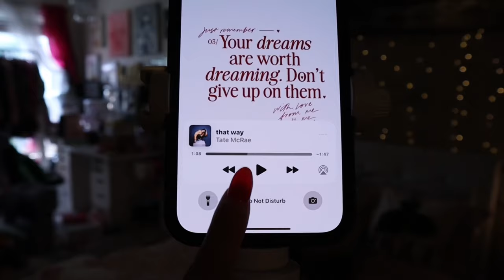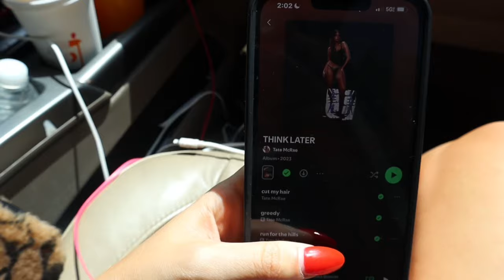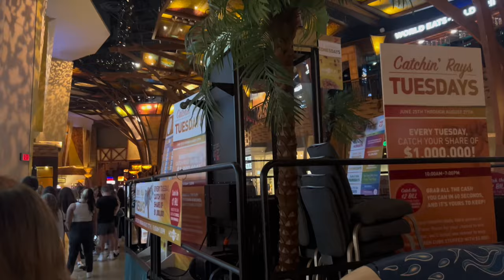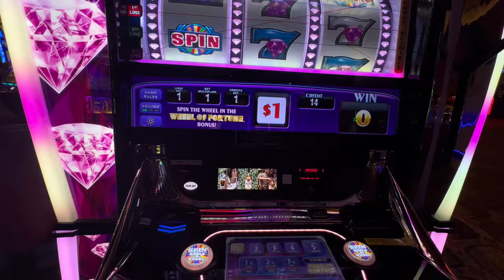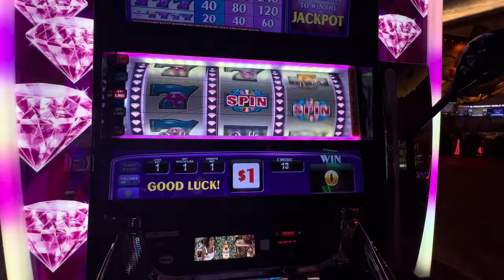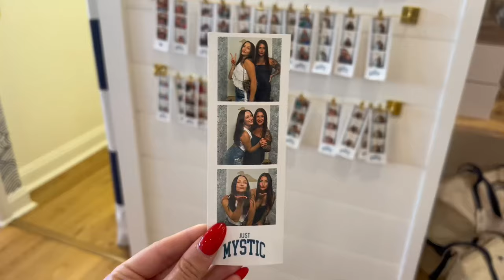Tate McRae *concert vlog* Think Later Tour 2024 at Mohegan Sun Arena | Weekend trip to CT!!!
I’m so glad i finally was able to see tate and had the best weekend. 10/10 recommend mohegan sun for an overnight concert trip, sooo fun!!

video keywords ♡
tate mcrae, think later tour, concert vlog, concert, day trip, New England, Mohegan sun, t8, casino, travel vlog, travel with me, hotel, road trip, mystic connecticut, westerly Rhode Island